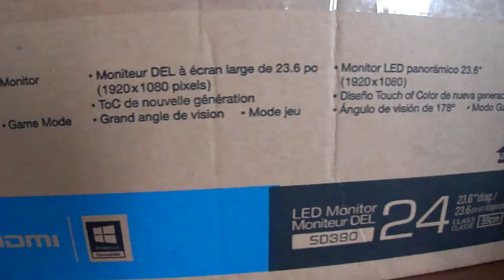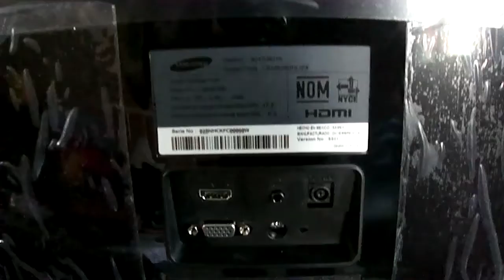Monitor Samsung sd390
¿mi contenido fue de utilidad para ti? invitame un cafe  ☕ de vasito de vainilla :D

Este es el Monitor que utilizo en mi Pc.